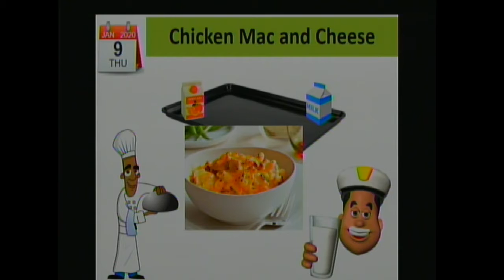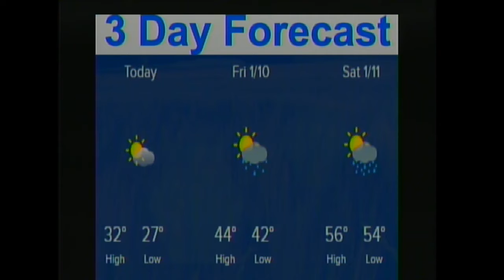Johnson City Middle School TV News 01-09-2020